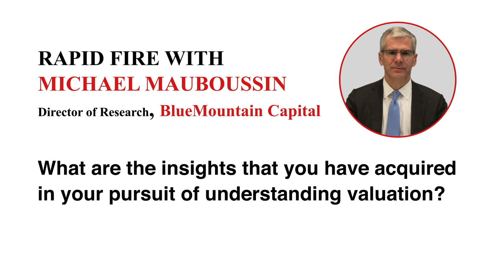Interview with Michael Mauboussin, Director of Research, BlueMountain Capital Management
Michael Mauboussin wears multiple hats – that of an analyst and fund manager, a writer and a teacher. Now director of research at BlueMountain Capital Management, he was the head of global financial strategies at Credit Suisse and the chief investment strategist at Legg Mason Capital Management earlier. Among the many books to his credit, three stand out — The Success Equation: Untangling Skill and Luck in Business, Sports, and Investing; Think Twice: Harnessing the Power of Counterintuition; and More Than You Know: Finding Financial Wisdom in Unconventional Places. He has been an adjunct professor of finance at Columbia Business School since 1993 and continues to be on the faculty of The Heilbrunn Center for Graham and Dodd Investing. His distinction is defined by not just the fact that he received the Dean’s Award for Teaching Excellence in 2009 and 2016, but by the progress of his students, a great example of which is none other than Todd Combs, one of the two portfolio managers handpicked by Warren Buffett. He is an authoritative voice in the world of value investing, with great work around behavioural aspects and moats to his credit.